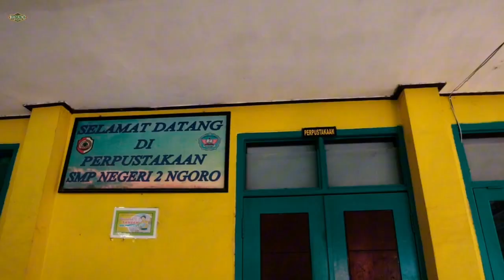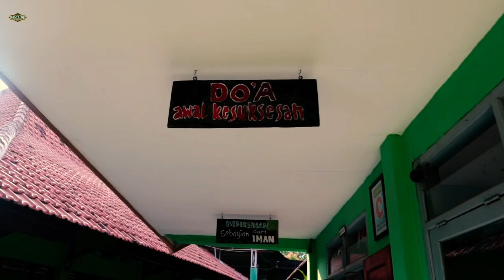Maju meski Sekolah di Tengah Sawah dan Pinggir Sungai | SMPN 2 Ngoro Mojokerto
SMPN 2 Ngoro sangat maju. Sekolah di tengah sawah dan pinggir sungai.